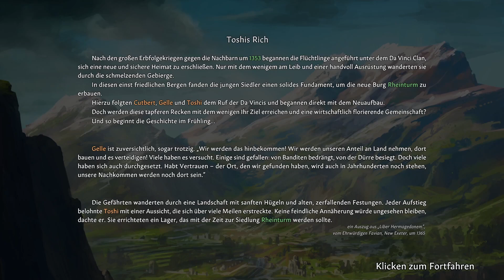Der Legendäre Rheinturm mit Wasserfall | Goingmedieval#01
Auf dem Weg zur perfekten Burg, einem dekorativen Wunder.
Gespiegelt im Schein des Flusses der durch unsere neue Burg Rheinturm läuft.
Zurück im Burgenland toben wir uns nach belieben aus.

Ein Gameplay von 🏯Going Medieval🏯 Staffel 5.

Partner im Spiel: :-)

Headset: Logitech G635

Keyboard: Logitech G512

Mouse: ET T7

Antec Dark League DF700 - black, window
AMD Ryzen 9 5900X, 12x 3.70GHz (Turbo: 4.80 GHz)
Küh be Quiet! Dark Rock Pro 4
MSI MPG B550 Gaming Plus ATX Sam 4
MSI Geforce RTX 3090 VENTUS 3X 24G OC
32GB Corsair Vengeance DDR4-3200
500GB Crucial SSD, M.2
500GB Samsung SSD 980 M.2
6TB Western Digital WD Blue SATA III